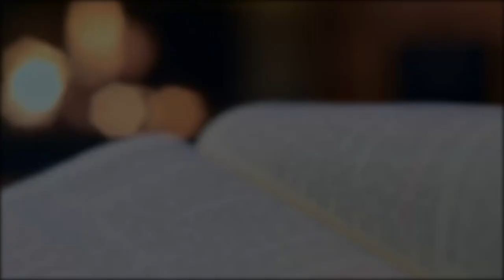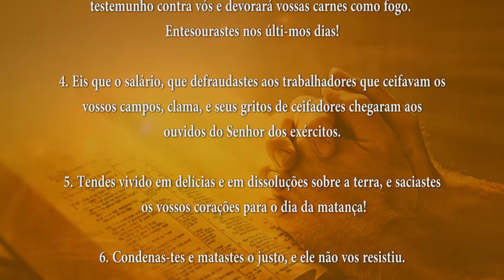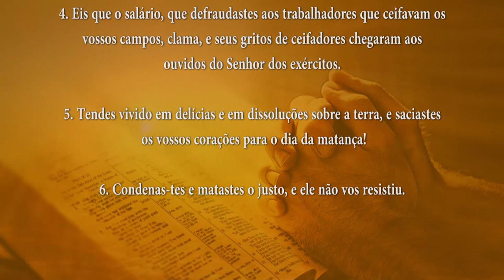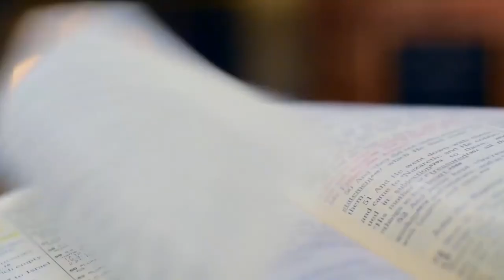PALAVRA DE DEUS MEDITADA(23/05/2024)